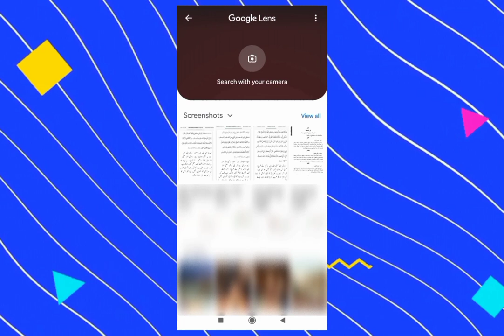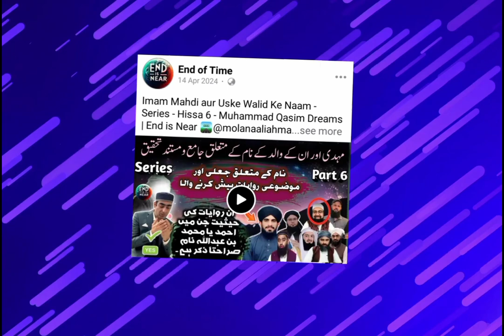The reality of Suyuti